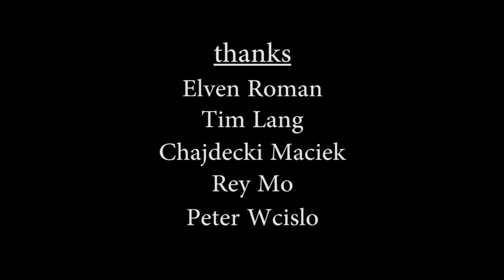Plainville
Skateboarding edit from Plainville Connecticut, shot on a go pro hero 4 black. Thanks to all the contributors!